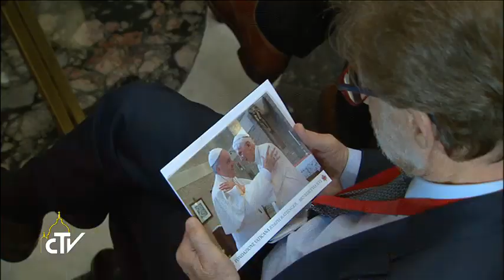2017.11.18 - Audience to the Vatican Foundation "Joseph Ratzinger-Benedict XVI"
INTERNATIONAL SOUND - Pope Francis receives in audience the Vatican Foundation "Joseph Ratzinger-Benedict XVI", on the occasion of the awarding of the "Ratzinger Prize".